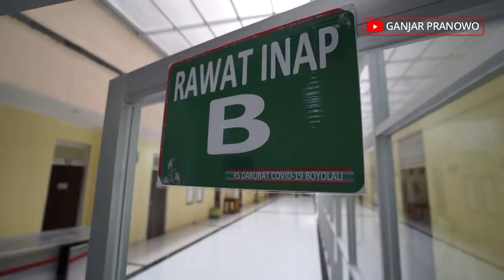Rusunawa Boyolali jadi Rumah Sakit Darurat Covid-19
Bupati Boyolali, Pak Seno Samodro, termasuk kepala daerah yang sigap dan cepat tanggap

Ketika saya menyiapkan hotel dan balai diklat di seluruh Jawa Tengah untuk mengantisipasi lonjakan kasus covid-19, beliau langsung bergerak dengan mengalihfungsikan rumah susun sewa (rusunawa) menjadi rumah sakit darurat khusus covid-19

Ada 18 kamar yang disiapkan sebagai ruang rawat inap -- masing-masing berisi 2 bed. Juga ada ruang isolasi, radiologi dan instalasi gawat darurat (IGD)

Ketika saya meninjau ke rumah sakit darurat ini, Sabtu (11/4), saya melihat semua dipersiapkan dengan sangat baik, termasuk soal peruntukannya

Menurut Pak Seno, rumah sakit darurat ini hanya untuk orang dalam pemantauan (ODP) dan pasien dalam pengawasan (PDP) yang memiliki gejala ringan dan sedang. Pasien dengan gejala berat perawatannya di RSUD Pandan Arang

Sekarang ini, rumah sakit darurat merawat 8 pasien dari Boyolali dan luar daerah

Jika nanti terjadi lonjakan pasien covid-19 dan rumah sakit darurat ini tidak bisa menampung, maka tidak ada pilihan lain lagi selain mengalihfungsikan asrama haji, kalau perlu kami akan bikin tenda-tenda darurat di stadion

Itu skenario terburuknya dan kami tidak menginginkan itu terjadi. Maka saya minta bantuan panjenengan semua, tolong tetap di rumah, tidak usah mudik

Kalau terpaksa harus keluar rumah tolong pakai masker, hindari menyentuh wajah dan cuci tangan sesering mungkin